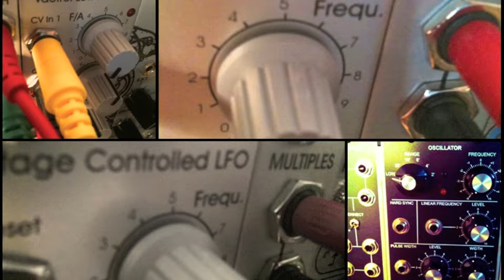Modular Synths in the Morning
Dotcom and Doepfer System playing together. Self playing patch with a drone from the Flame Talking Synth, Wogglebug doing the honors of random note triggers to the cv of the Borg Filter. Doepfer A149-1 sending cv via a VC LFO to another couple of oscillators. Dotcom system serving accompaniment with cross-modulating Waves.